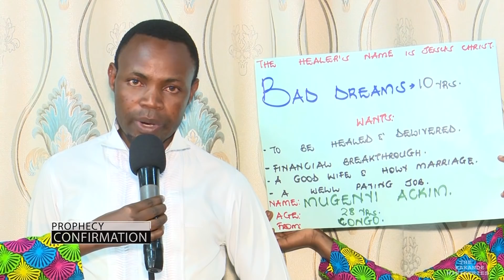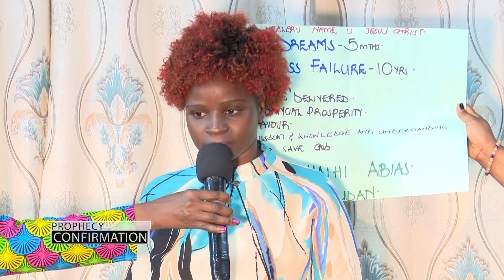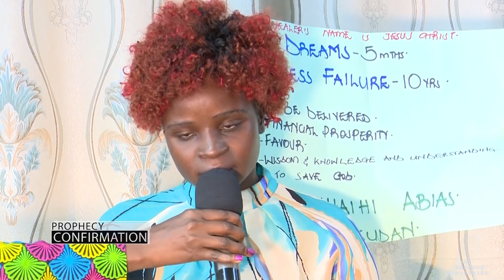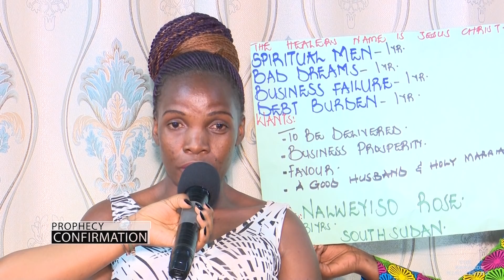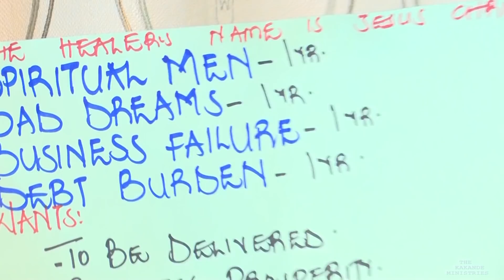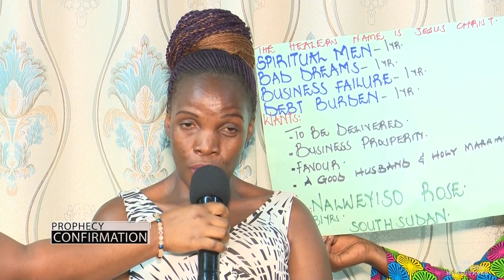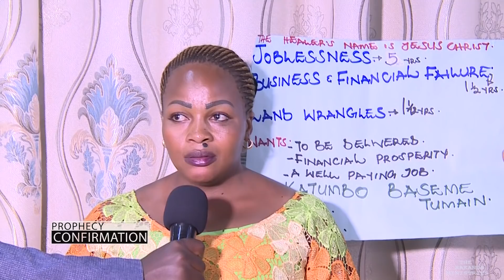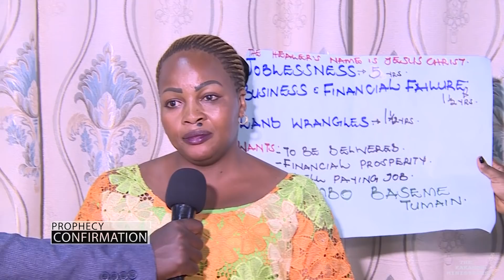PROPHECIES: SECRETS OF THE HEART REVEALED.